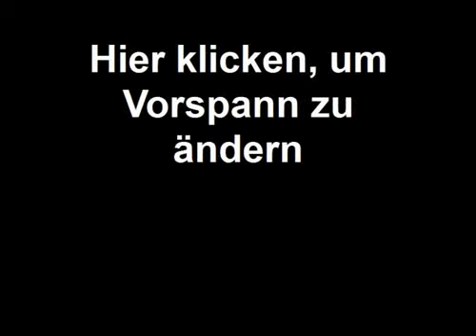Canali Herbst/Winter 2010/2011